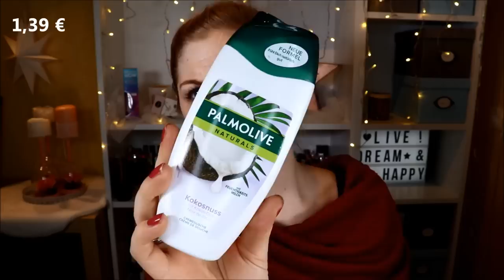HAPPY BIRTHDAY Glossybox Young zum 7. Geburtstag! & Verlosung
Wie feiert die Glossybox Young ihren siebten Geburtstag?
Das ein oder andere Produkt kommt uns sehr bekannt vor.
Aber schauen wir mal genauer rein...

♡ Schreibe mir einen lieben Kommentar unter dieses Video mit BIRTHDAY

Liebe Grüße
Claudi